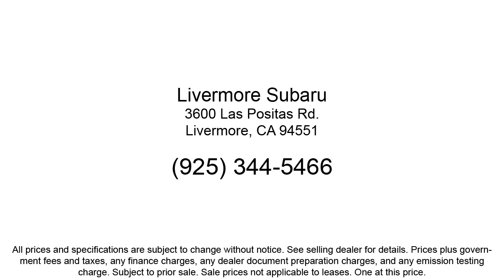2021 Subaru WRX STi Sedan Livermore Pleasanton Dublin Tracy Fremont San Ramon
2021 Subaru WRX STi Sedan Stock Number: PS14388Z Vin:JF1VA2E67M9814388.
Livermore Subaru is proudly serving our friends and neighbors in Livermore, Pleasanton, Dublin, Tracy, Fremont, and San Ramon. or give us a call at {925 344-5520} for more information about this or any of our other vehicles. Livermore Subaru
3600 Las Popsitas Road